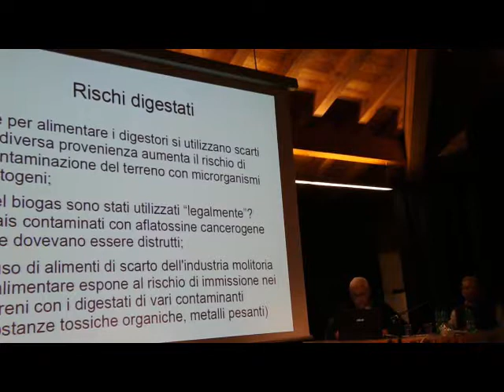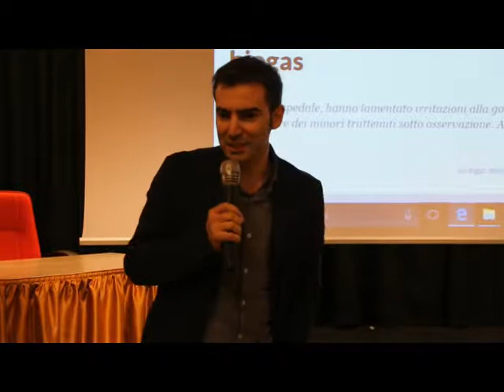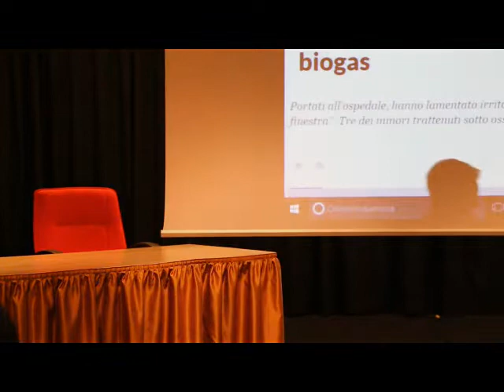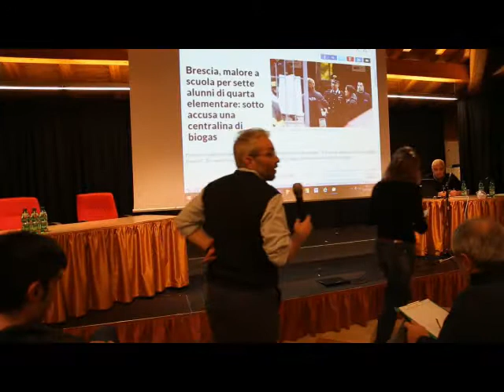Biogas e Salute - Cappelletti - Borgo Lares - Zuclo (TN) - interventi dei cittadini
rischi per la salute a seguito combustione delle biomasse